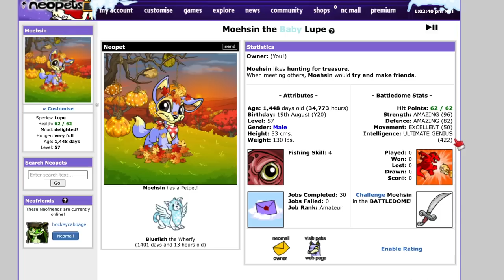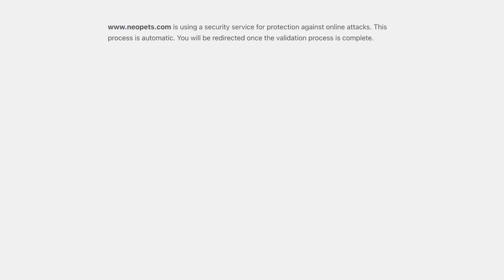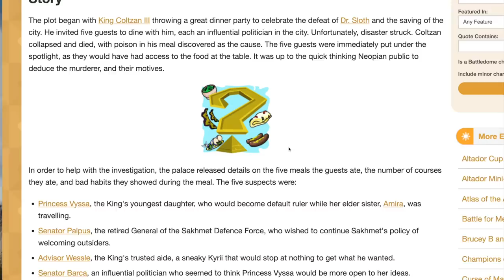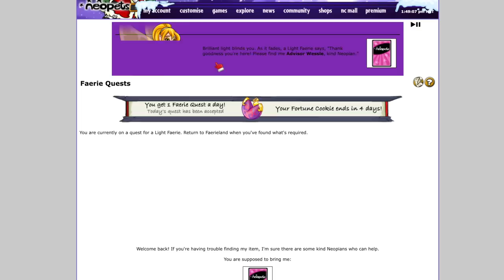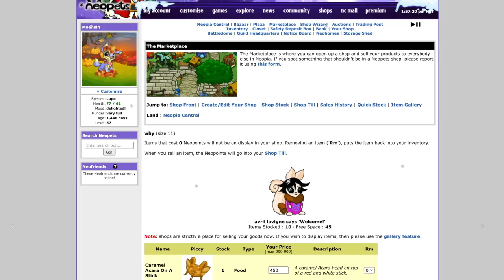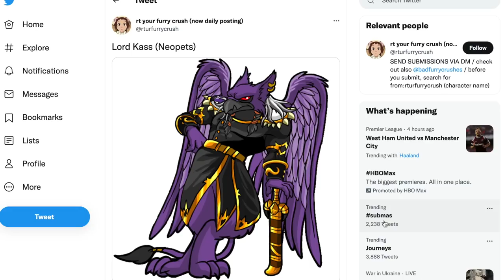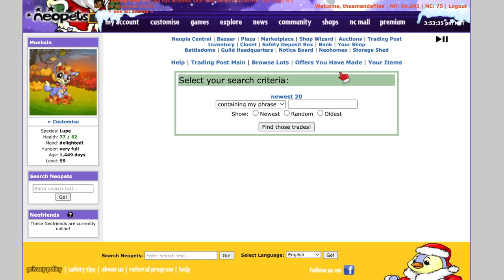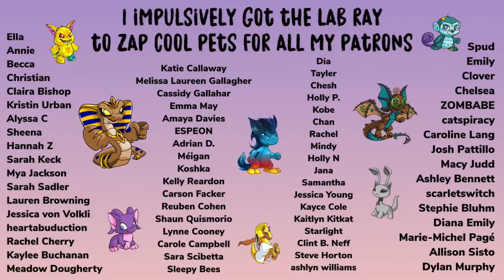playing NEOPETS in 2022